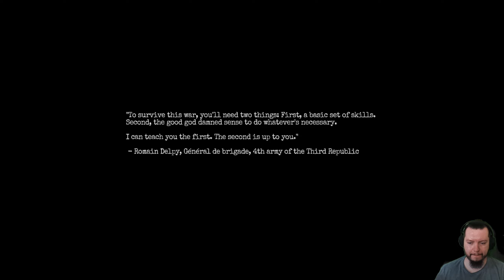Amnesia The Bunker PL #01 - PRZEDPREMIEROWO!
Siemanko! Oto pierwszy odcinek z gry Amnesia The Bunker PL (Zagrajmy w Amnesia The Bunker PL). Amnesia The Bunker to kolejna odsłona kultowej serii survival horrorów FPP od studia Frictional Games. Akcję gry osadzono w bunkrze z okresu I wojny światowej, a gracz – inaczej niż w poprzedniczkach – zyskał możliwość walki z potworami.

Opis gry z "gry-online.pl":
Amnesia: The Bunker to czwarta odsłona serii pierwszoosobowych survival horrorów od studia Frictional Games. Tym razem deweloper wprowadził kilka nowości, które znacząco urozmaicają gameplay i dają graczowi większe poczucie swobody. Możliwe stało się choćby korzystanie z broni palnej czy granatów.
Protagonistą Amnesii: The Bunker jest francuski żołnierz Henri Clement. Trafia on do bunkra z czasów I wojny światowej, w którym zagnieździły się pomniejsze potwory oraz monstrum na miarę Obcego z Alien: Isolation. Bestia dynamicznie reaguje na nasze działania, przez co często wydaje się, że znajduje się w kilku miejscach jednocześnie. Zadanie gracza sprowadza się do przetrwania w konfrontacji z owym stworem. Jego trudność zwiększa to, że świat gry jest półotwarty, mijający czas nie działa na naszą korzyść, a działania, których się podejmujemy, często niosą za sobą trudne do przewidzenia konsekwencje. Innymi słowy, pełne poznanie Amnesii: The Bunker wymaga jej kilkukrotnego ukończenia.

Oglądasz:
Amnesia The Bunker Gameplay PL
Zagrajmy w Amnesia The Bunker po polsku